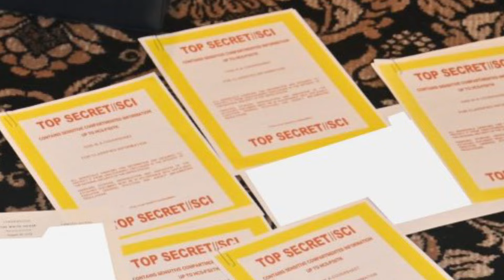Judge Postpones Doc Trial ‘Indefinitely’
There is other news in this case. Jack Smith appears to be pushing back about the evidence, claiming any changes were immaterial. But wait, then it just gets really weird: apparently Trump and Nauta’s lawyers are wondering why the FBI left some evidence at Mar-a-Lago that they claim agents knew about before the raid.